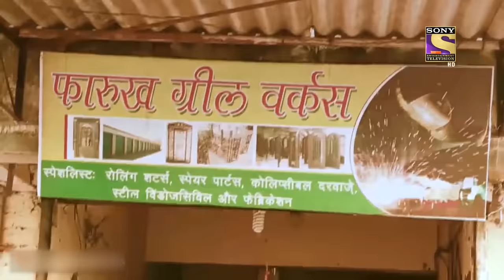City Crime | Crime Patrol | प्यार के नाम - Part - 1 | Full Episode